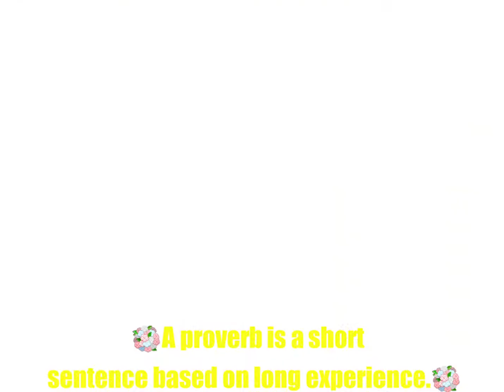🇮🇩 ACARA HARI KEDUA PESTA RAYA INDONESIA🇮🇩 😛Judulnya "Kiasan Pepatah"😛Kata Bijak nih yee😁 💐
🇮🇩 ACARA HARI KEDUA PESTA RAYA INDONESIA🇮🇩
😛Judulnya "Kiasan Pepatah"😛Kata Bijak nih yee😁

💐A proverb is a short sentence based on long experience.💐

💐Ein Sprichwort ist ein kurzer Satz, der auf langer Erfahrung beruht.💐

💐 Een spreekwoord is een korte zin op basis van een lange ervaring.💐

💐Pepatah adalah kalimat pendek berdasarkan pengalaman panjang.💐